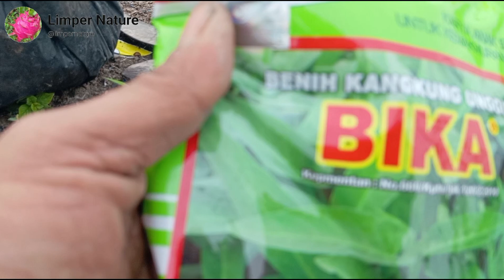Permintaan pasar yang tinggi memaksa petani terus menanam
pada video ini saya mengulas penanaman bayam tidak maksimal hasilnya saat musim penghujan